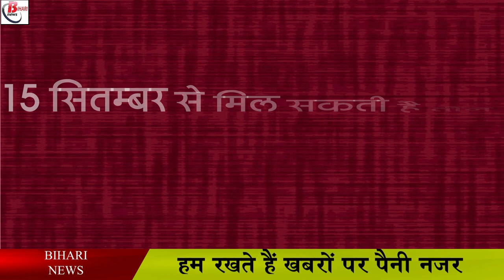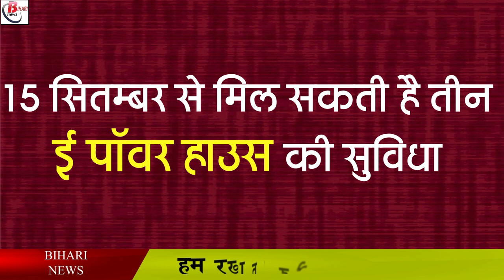बिहार में अब दिखेगा चलता फिरता बिजली घर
Whenever the name of the power house is mentioned, people have often been seen imagining a power house in a large land because till now the power house has been seen to be built on a large part of the land on a permanent place, under which to build a power sub-station. For this, about 2400 square meters of land is required, although in Bihar now you are going to see a moving power house. Because six imported e-power sub-stations are being set up under the pilot project in Bihar. Six crore rupees are being spent in the construction of an e-power house. Under which four capitals will be made for Patna and one for Muzaffarpur and Samastipur.